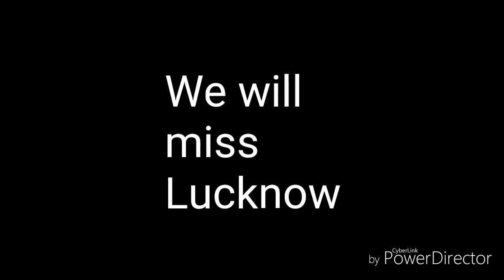Fun with Friends: The Bada Imambara complex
The Bada Imambara in Lucknow is a great tourist attraction as well as for locals to spend some quality time.

It's was not a very planned programme, bu we had a lot of fun.

The architecture and the food, for which Lucknow would be missed by us.